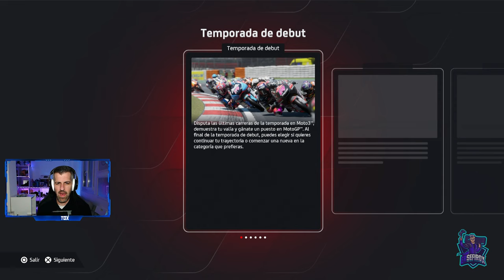MOTO GP 24 - #1 - Tutorial, primeros pasos e impresiones